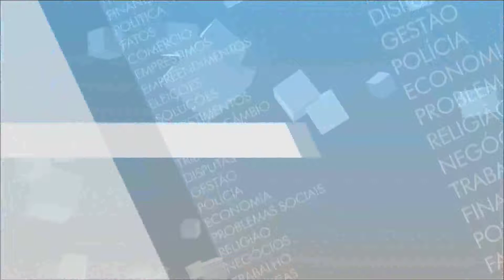Amazônia Em Debate | Ciência e Tecnologia | Completo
Cristóvão Nonato conversa com o Superintendente adjunto de planejamento e desenvolvimento da Suframa, Marcelo Souza Pereira, que fala da Lei da Informática. Marcelo é um dos palestrantes do Congresso de Biotecnologia Sustentável na Biodiversidade Amazônica.